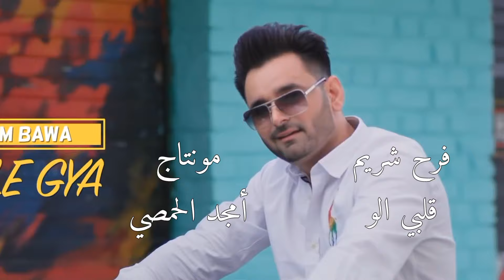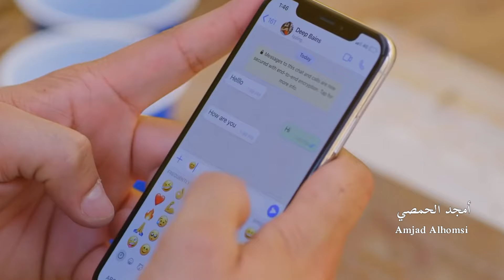قلبي الو هو عمري الحلو | خدوني ع بيتو دغري | فرح شريم ( جديد حصري ) 2022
قلبي الو هو عمري الحلو | خدوني ع بيتو دغري | فرح شريم ( حصرياً ) 2022